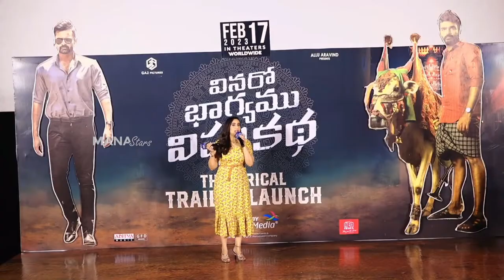Producer Bunny Vasu Hilarious Speech @ Vinaro Bhagyamu Vishnu Katha Trailer Launch Event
Watch Producer BunnyVasu Hilarious Speech @ VinaroBhagyamuVishnuKatha Trailer Launch Event